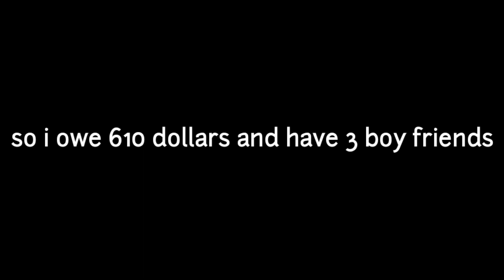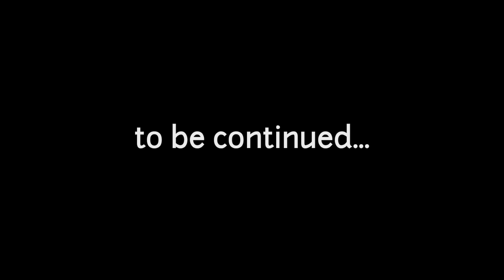Ep. 1/ My 3 Boy Bestfriends /Gacha Club Series [shawn & shayne]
Here we are again another gacha adaptation:

The original is from the CheezeFilms^^

Apps I used:
-Kinemaster
-Gacha Art/ Nox
-IbispaintX

And some are from the Kinemaster ^^💖💗

Instagram: shawn & shayne (active)
Facebook Fan Group:
-Shawn and Shayne GachaFanPage.